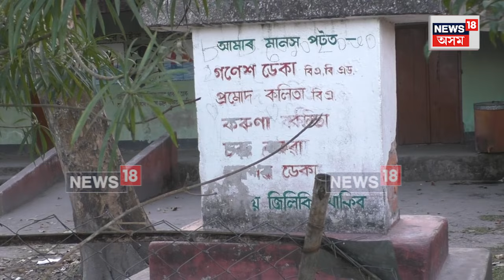Mangaldoi News | ULFAৰ দীঘলীয়া সংগ্ৰামত প্ৰাণ আহুতি দিয়া লোকৰ বাবে কি থাকিব এই ত্ৰিপাক্ষীক চুক্তিত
Mangaldoi News | ULFAৰ দীঘলীয়া সংগ্ৰামত প্ৰাণ আহুতি দিয়া লোকৰ বাবে কি থাকিব এই ত্ৰিপাক্ষীক চুক্তিত N18V